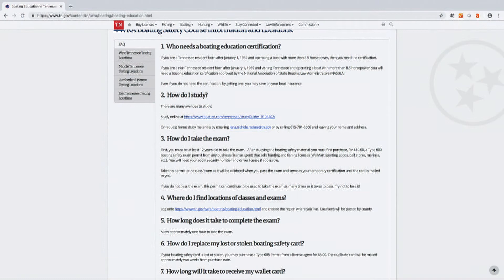TN WildCast 106 - They Float, You Don’t!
This week on Tennessee WildCast, Boating Education Coordinator Betsy Woods and Officer Josh Landrum joins us to recap the past boating season.  We will learn how to be safe on the water,  prepare for cold weather boating, find a boater education class and steps to prevent accidents on Tennessee Waterways.  Remember, TNwildlife.org is the best place to find all the latest information on boating and all things Tennessee Wildlife.